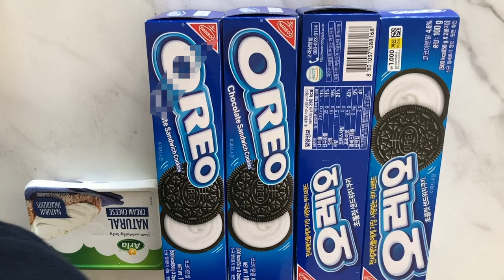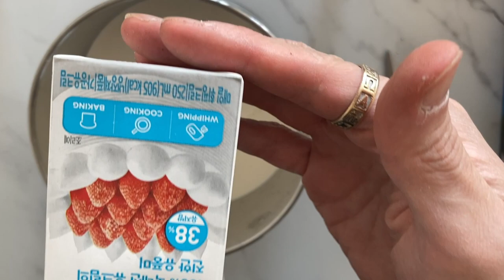[ ASMR ] Making IceBox Cake for 40 mins.